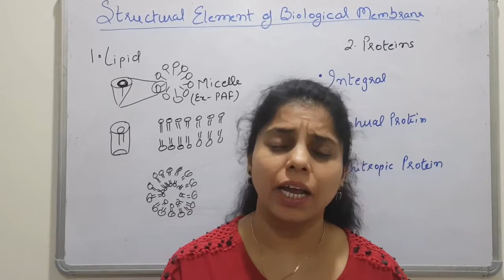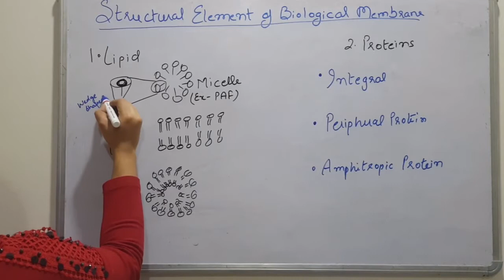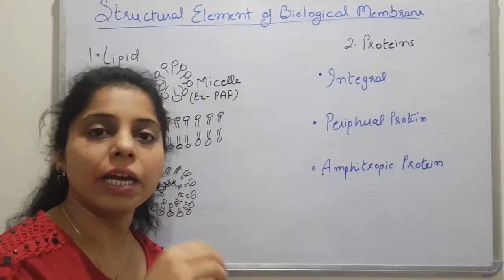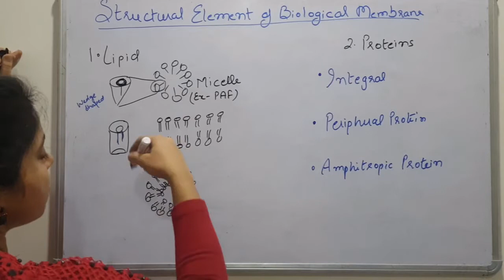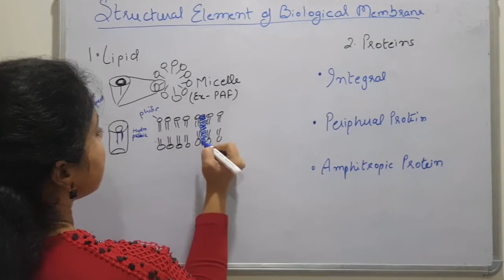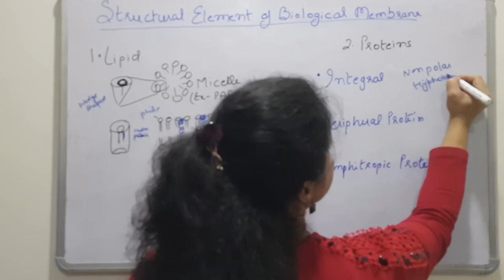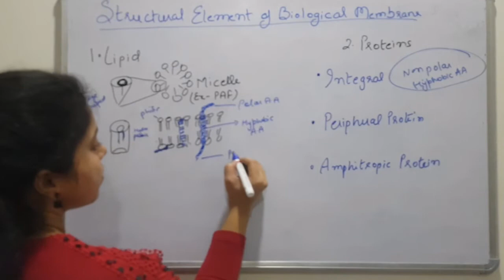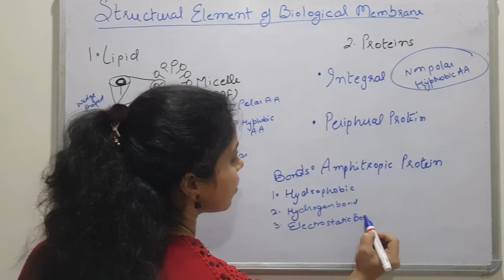Structural element of Biomembrane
Composition of Biomembrane
Lipids, Protein and Carbohydrate and their types with arrangement within the membrane